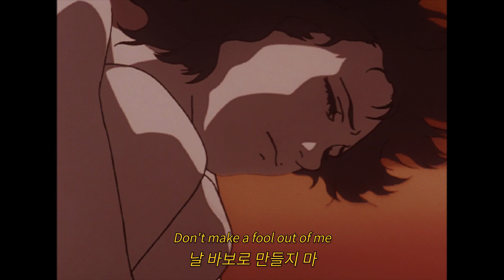혼자서는 아무것도 할 수 없어. Yellow Days - Belong Together (해석/lyrics)